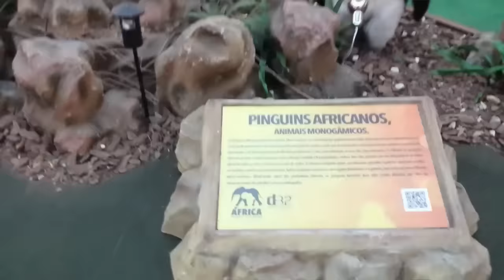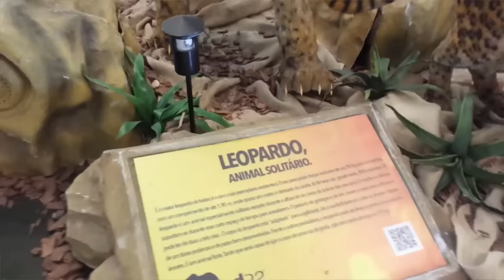Safari exposição - VLOG - vídeo extra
Exposição África Safari. bem legal...

CAIXA POSTAL

💌AC Central de Campo Grande